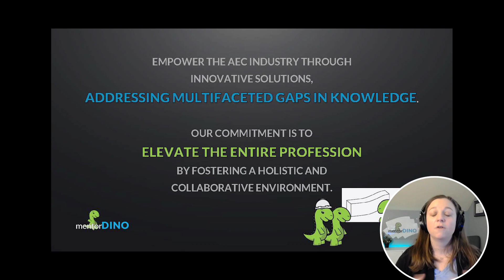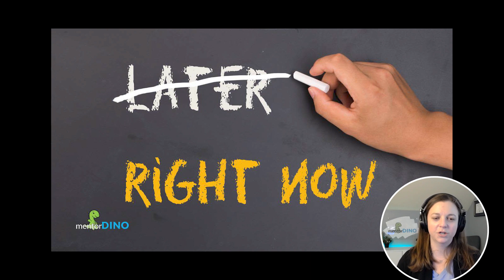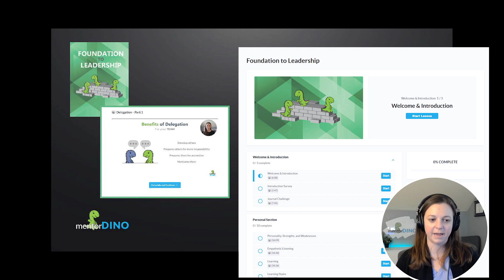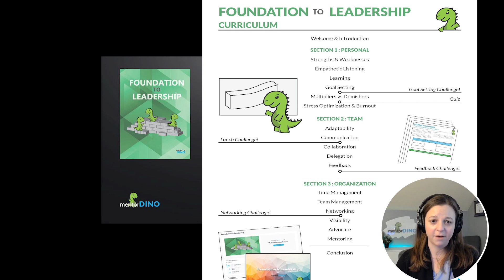What is the Foundation to Leadership course?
🌟 Empower Your Leadership Journey with mentorDINO! 🚀

Welcome to mentorDINO, where innovation meets empowerment in the architecture, engineering, and construction (AEC) industry! I'm Katelyn Rossier, a licensed architect and the architect behind mentorDINO. Today, I'm thrilled to show you to our game-changing course – the Foundation to Leadership Course.

In this video, we'll explore the driving force behind mentorDINO, the commitment to empowering AEC professionals through innovative solutions, and why I created the Foundation to Leadership Course. Whether you're an aspiring leader or a firm owner aiming to nurture your team, this course is designed to be your guiding light on the path to leadership excellence.

Buckle up as we dive into the essentials of career growth, mastering human skills, and building a collaborative environment. Ready to transform your professional journey? Let's embark on this exciting adventure together!

0:00 Introduction
0:30 Understanding the Why
1:15 Empowering Industry Professionals
2:00 Foundation to Leadership Course Overview
3:00 Time Management Insights
4:15 Incremental Skill Building
5:30 Teamwork and Collaboration
7:00 Check Out the Course Preview
8:00 Start Your Leadership Journey Today

🚀 Subscribe, Like, and Share: If you're ready to take your career to new heights, hit that subscribe button, give this video a thumbs up, and share it with fellow professionals seeking growth!

mentorDINO Channel
Hello! I'm Katelyn Rossier, a licensed Architect and founder of mentorDINO. I created this company to help AEC professionals through career transitions and professional development. This channel was created to provide free discussions with you that I have with professionals across the industry to help you learn, grow, and define your own path.